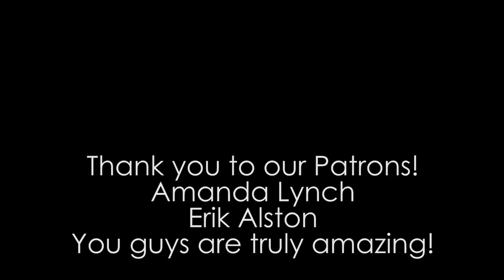"Call Me Maybe, AMA-CON?" AMA-CON 2017 Cosplay Music Video Amarillo Texas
Hey, I just met you! And this is crazy! But here's the video! Haha! Anyway, this was a throwback to the song "Call Me Maybe" from 5 years ago. We celebrate the five year anniversary by doing a cosplay music video based on the song!

Oh Amarillo, you really are such an amazing city! Our first time experience with AMA-CON is AMAZING and SUUUUUUUPER FRIENDLY! You guys are TOP PERCENT. XD but seriously, you've been super amazing with us throughout the time in Amarillo and our time at AMA-CON overall! We can't wait to come back to AMA-CON next year, and especially my first time guesting too!

And everyone else who took part! THANK YOU SO MUCH!

If you have a page and would like to be added to the description, shoot an email to my email above and please let us know so we can add it!

The song Call Me Maybe is originally done by Carly Rae Jespen, and cover is done by Paradise Fears.